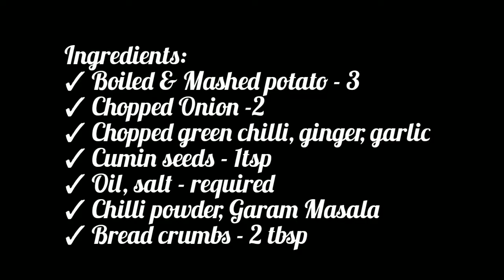Aloo Tikki in 15 mins | Aloo Cutlet | Easy snack | Potato patties | Potato recipe | Mom's Culinary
Aloo tikki is a snack originating from the Indian subcontinent; in North Indian, Pakistani and Bangladeshi preparation, it is made out of boiled potatoes, and various curry spices. "Aloo" means potato, and the word "tikki" means a small cutlet or croquette in Hindi and Marathi. It is served hot and warm along with a side of saunth, tamarind and coriander-mint sauce, and sometimes dahi (yogurt) or chick peas. It is a vegetarian alternative, and an Indian equivalent of the hash brown.

In this video, I am sharing a real simple and easy recipe to make crisp and perfect aloo tikkis. These are great to serve with tomato sauce or to make an aloo tikki chaat. You can also place them inside a burger bun and make an aloo tikki burger.